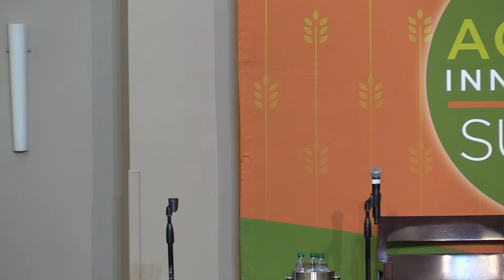AgTech Innovation Summit 2020 | Aspiring Universe Company Presentation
On March 4, 2020, Aspiring Universe Corporation won the Moore Innovation Prize at the 2020 AgTech Innovation Summit. Aspiring Universe Corporation was formed out of a culture of innovation by entrepreneurs and scientists to reduce financial, agronomical, and managerial risks in farming operations.

Aspiring Universe Corporation Chair, Dr. Kaiyu Guan, gave a company presentation at the 2020 AgTech Innovation Summit.

To learn more about Aspiring Universe Corporation at the Research Park,